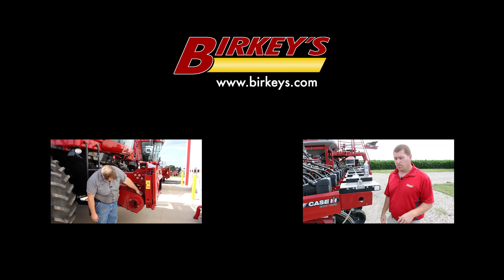Birkey's Tech Tip: Maintaining a Moisture Bypass Sensor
Chris Rewerts, Master Tech at Birkey’s Farm Store in Henry, offers some basics on moisture bypass sensor maintenance. He explains where to find your moisture bypass sensor, how to maintain it, and how to troubleshoot one common problem.